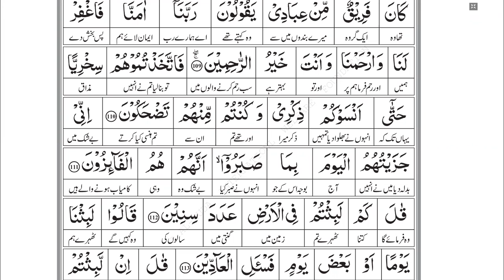Surah Mominoon | Verse # 102 to 110 | Lecture 15 | Juz 19 | سورۃ المومنون